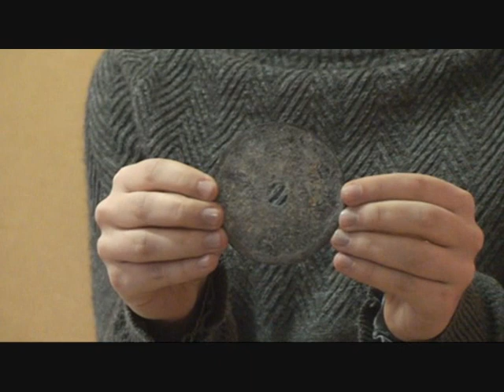Una storica pila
La pila di Volta exhibit del laboratorio storico interattivo "Energia, questa trasformista" organizzata dal Dipartimento di Fisica e dal Sistema Museale d'ateneo dell'Università di Pavia. L'exhibit è illustrato dagli studenti del corso di Preparazione di esperienze didattiche